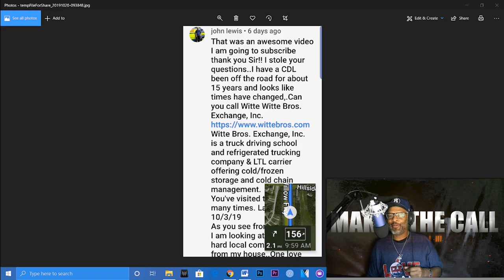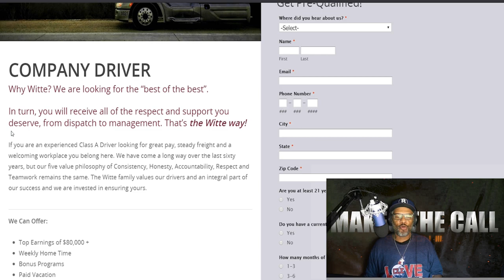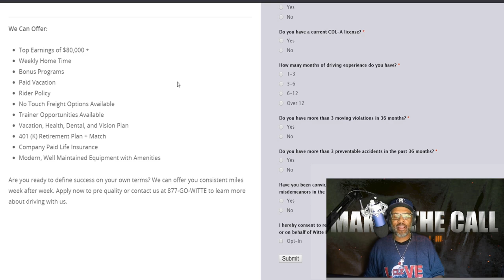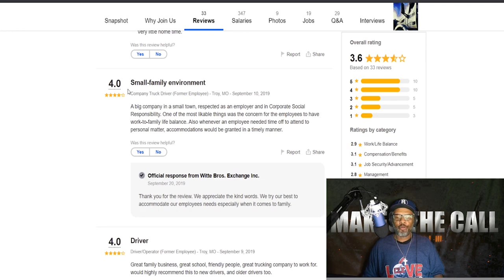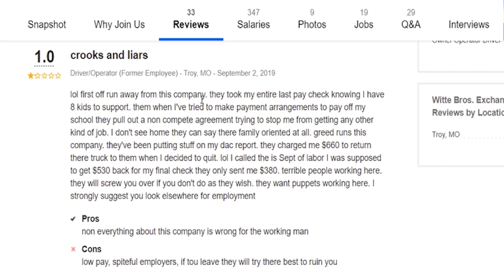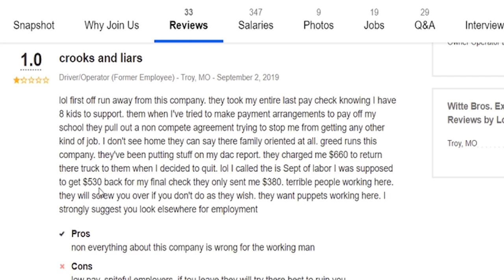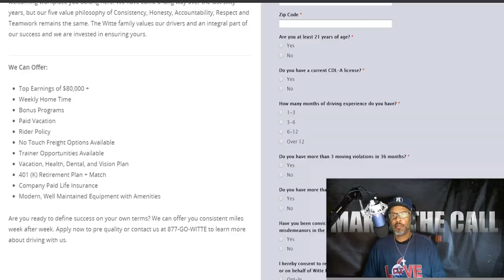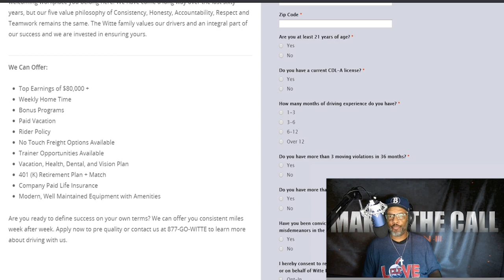WITTE BROS. EXCHANGE, INC | Lockoutmen Makes The Call | 2019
If your tired of moving from company to company looking for security and a stable income. We can offer you that and much more!

Our Top Drivers Average $75,000.00 to $80,000.00.
Bonus Pay
Eligible for Incremental Pay Increases
Driver Referral Program
Home Weekly
Health, Dental and Vision Insurance
401(K) Retirement Plan
Company paid Life Insurance and Short Term Disability Policy
TEAM DRIVERS:
Get paid to see the country with your spouse, partner or friend. Our teams are sent to some of the most beautiful places in the United States.

$105,000.00 + Average Per Year
7 Weeks Off Year
Bonus Pay
Driver Referral Program
Home Weekly
401(K) Retirement Plan
PART TIME/FLEX DRIVERS:
Are you looking for a way to earn some extra income and still have plenty of home time? We offer part-time positions with flexibility to fit your lifestyle.

Guaranteed Pay
Enjoy Flex Time
Choose Your Work Days
Eligible for Health Benefits
We strive to provide pertinent information in advance to avoid any “unexpected” surprises. We are an honest and up front company and want to make sure that you have enough information to make a qualified decision for your future. We believe that if you choose our company, you may never need to look again. Take a look at what we have to offer; if you have any questions about our company or anything outlined on this site, please call our recruitment office at 877-GO-WITTE, and we will be happy to assist you.